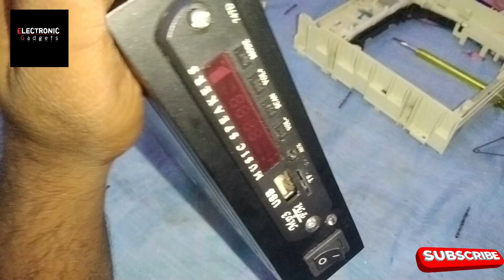How To Make USB Kit Casing